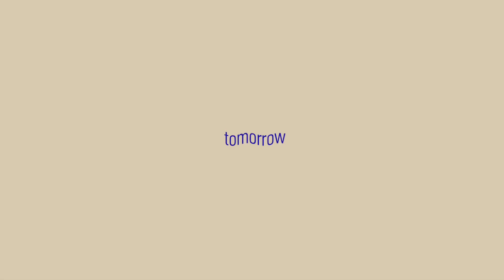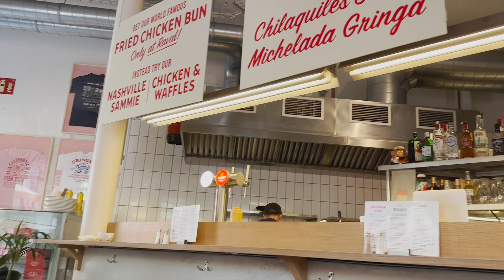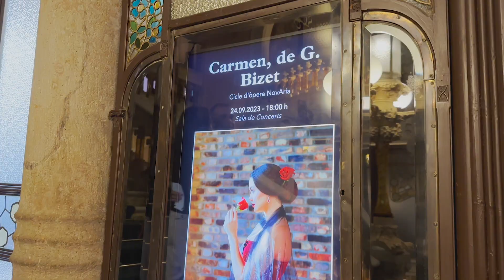my romantic weekend in barcelona!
Short vlog but a very fun weekend! This is me trying salty waffles and an amazing lamb, visiting museums of Barcelona, getting to see the live performance of the opera Carmen and many more. Hope you'll enjoy, kisses x.

•23 years old